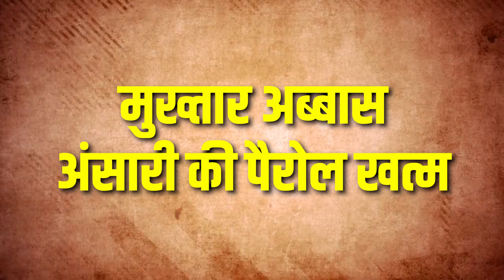Abbas Ansari News : Mukhtar Ansari की कब्र पर पहुंचा अब्बास, फिर जेल जाते ही बड़ी मुसीबत